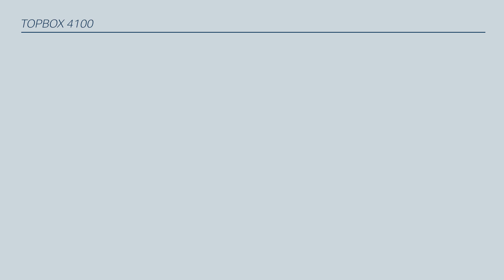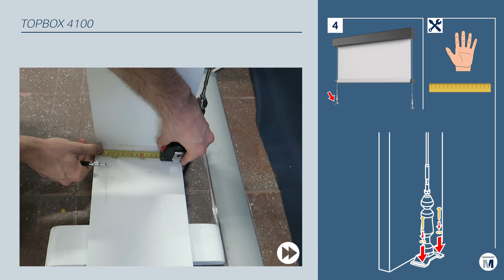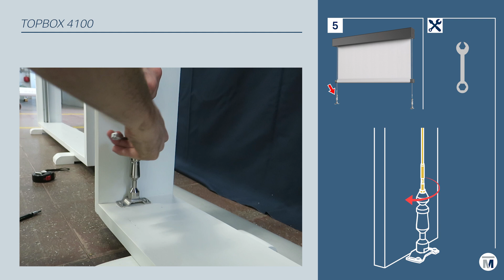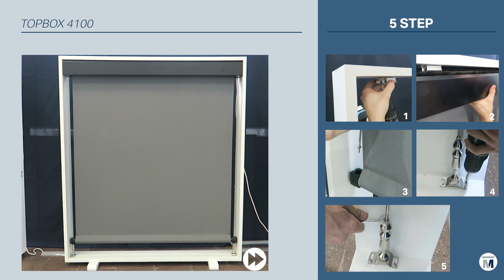Installazione Topbox 4100 cavi BWD - Mottura Spa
Tutorial che illustra tutti i passaggi di installazione della tenda a rullo con cassonetto Topbox 4100 cavi BWD.